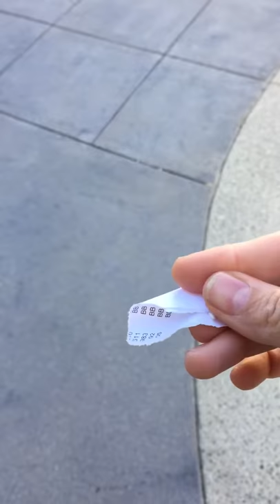Cochineal - it's not from the red fruit